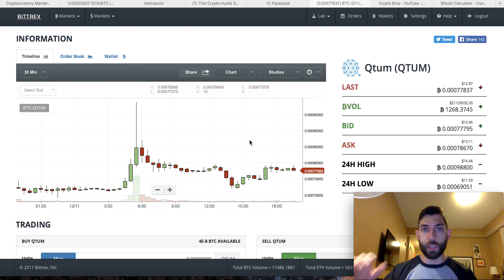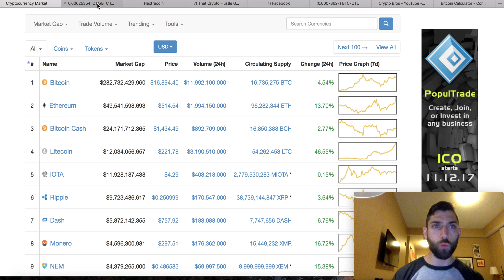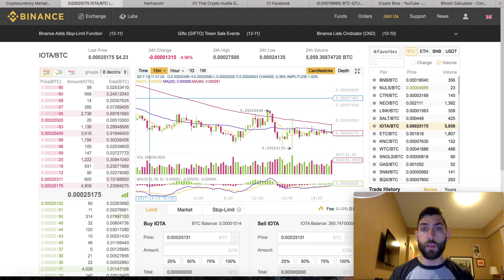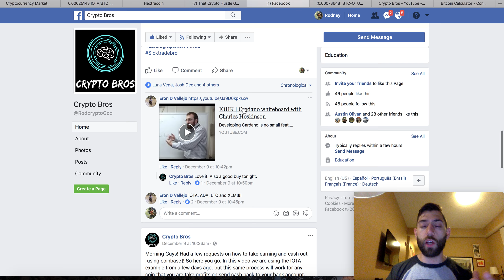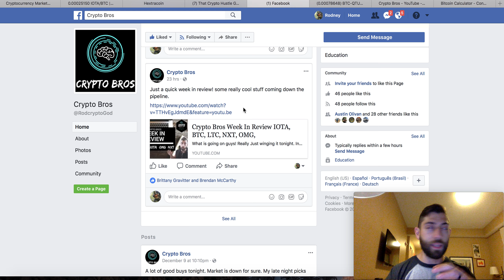Litecoin Explosion [Why I am holding]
Happy Monday Night Guys!

Just a shot little video on litecoin and why I think this is such a great long term hold. With all that is going out in their marketing push I think this will gain popularity and will continue to run long term.